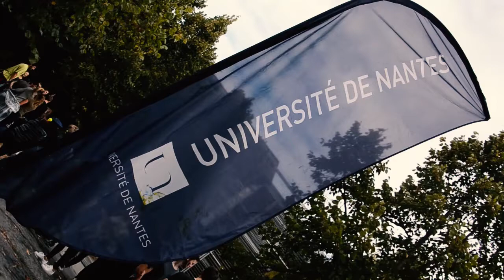Journée d'intégration IAE Nantes [Aftermovie]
Aftermovie de la Journée d'intégration de l'IAE Nantes par Styx Students.

👇PLUS D'INFOS👇
STYX Students c’est quoi ?
C'est l'appli n°1 de ton campus où tu peux partager et profiter de services, bons plans, événements, jobs... entre étudiants !

Styx Students, c’est aussi le média (photos et vidéos) de tes événements : WEI (Weekend d'Intégration), gala, événements sportifs, etc.